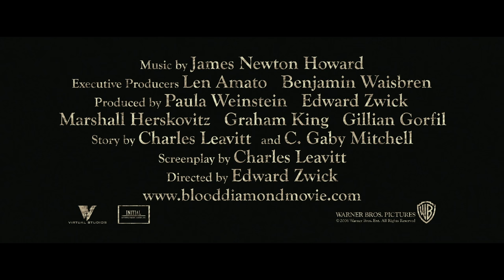Blood Diamond (2006) Official Trailer - Leonardo DiCaprio Movie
Starring: Leonardo DiCaprio, Jennifer Connelly and Dijimon Hounsou

A fisherman, a smuggler, and a syndicate of businessmen match wits over the possession of a priceless diamond.